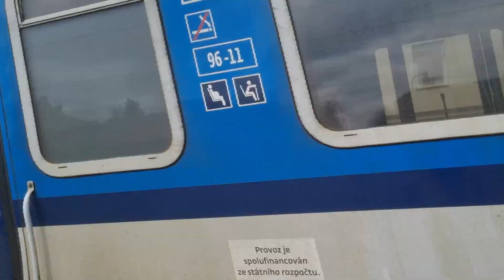vlaky Pečky vectróón!